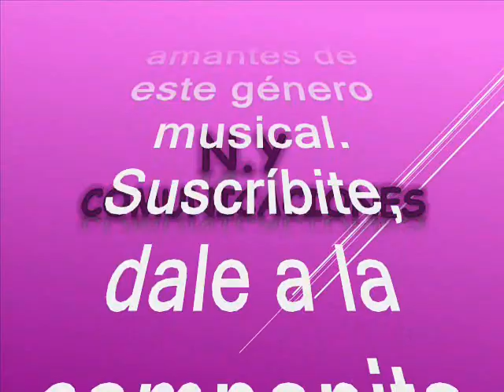Oye mi queja - La Sonora Dinamita canta: Luis Guillermo Pérez Cedrón (Lucho Argaín)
Amigos suscriptores del canal: buenos días, buenas tardes y buenas noches donde quieran que se encuentren tengan ustedes un caluroso tropical saludo. Hoy les dejo a consideración esta cumbia tomada del folclor de la costa norte colombiana es uno de los tantos temas emblemático pegados y hechos hits en varios países del continente al mejor estilo de dos de los más grandes participes del género tropical en Colombia que hoy nos ocupan. Aunque es un reconocidísimo tema, lo vamos a rescatar, revivir y recrear en beneficio de nuestros suscriptores y visitantes, nuestra razón de ser. El tema está titulado: “Oye mi queja”. Interpretada por uno de los mejores cantantes y participes del folclor colombiano: Luis Guillermo Pérez Cedrón, más conocido como Lucho Argaín con el acompañamiento musical de la Sonora Dinamita. En cuanto al coloso baluarte e icono de la música tropical, Lucho Argaín se conoce, que fue el creador una agrupación musical de excelente calidad interpretativa con proyección internacional, y que tituló LA SONORA DINAMITA que nace el 22 de Marzo de 1960 en Cartagena de Indias Colombia. Lucho Argaín fue fundador, director, compositor e intérprete de la mayoría de los temas que interpretó con la Sonora Dinamita. Esta orquesta traspasó fronteras catapultándose a la fama, Tuvieron una prolija variedad y cantidad de éxitos que hicieron que la orquesta fuera adoptada y radicada en México. Y La Sonora Dinamita se conoce que es embajadora de la música tropical de Colombia en todo el mundo, nació por iniciativa de Lucho Argaín, con un solo propósito crear una agrupación musical de excelente calidad interpretativa con proyección internacional, “La Sonora Dinamita nace el 22 de Marzo de 1960 en Cartagena de Indias Colombia. Surge así la idea de crear una agrupación. En un principio se sugirió que el nombre del grupo fuera la Sonora Buscapié, ya que se tenía la idea de un concepto muy explosivo; fue así como se le dio el nombre: la Sonora Dinamita”. Muy pronto la banda se trasladó a Medellín Colombia ya bautizada donde se catapultó a la fama traspasando fronteras. Tuvieron una prolija variedad y cantidad de éxitos que hicieron que la orquesta fuera adoptada y radicada en México. Aquí les dejo a consideración este alegre tema tomado del folclor colombiano para disfrute de todo el mundo, en la voz del Coloso Lucho Argaín y el acompañamiento musical de la sSonora dinamita. Este es otro aporte a la cultura como ya es costumbre en nuestro canal para que lo capitalicen en sus archivos musicales, sin spots, ni ruidos ni variación alguna en la velocidad de grabación, que deteriore la calidad de la melodía.